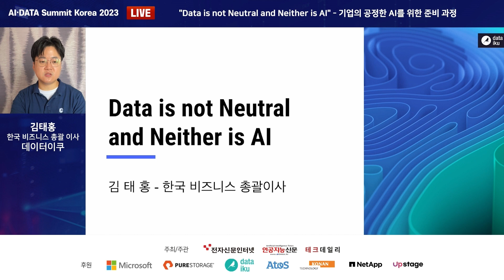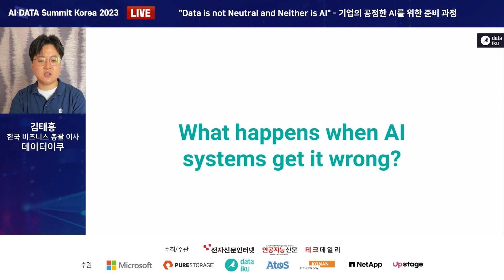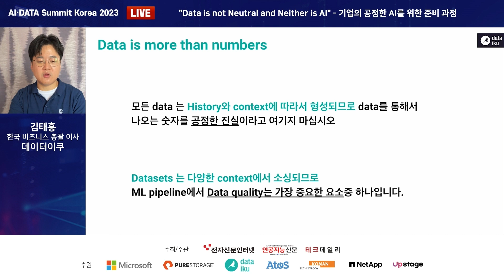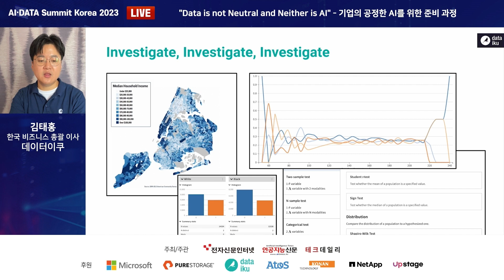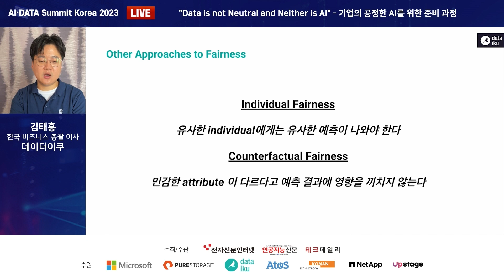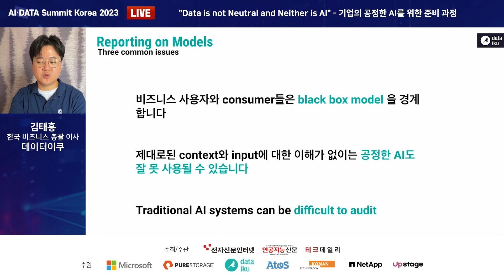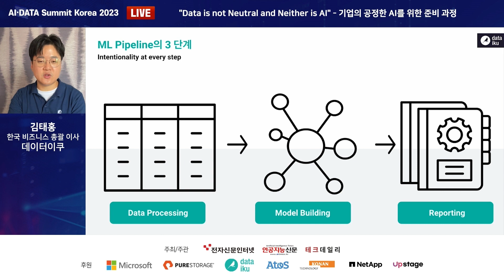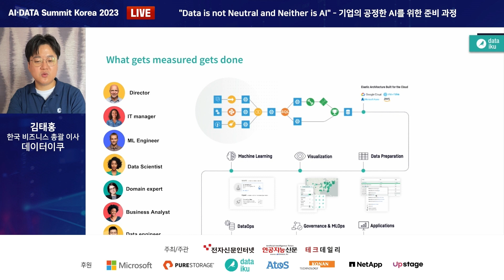[AI DATA] 데이터이쿠_김태홍_한국 비즈니스 총괄 이사